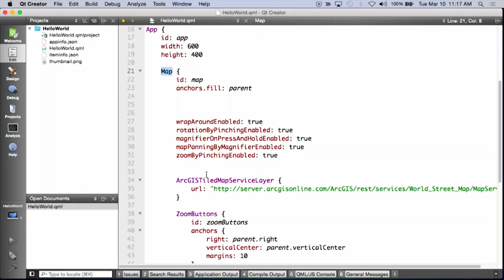The Road to UC - Ismael Chivite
Senior Product Manager Ismael Chivite looks forward to the 2015 Esri International User Conference, and he's ready to spread the word about AppStudio.